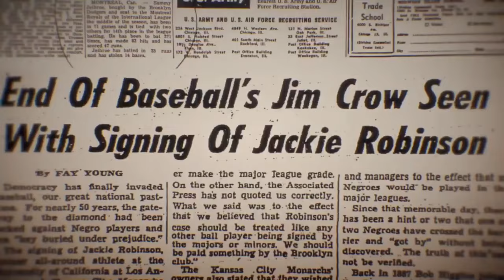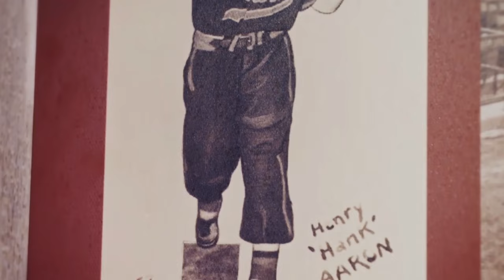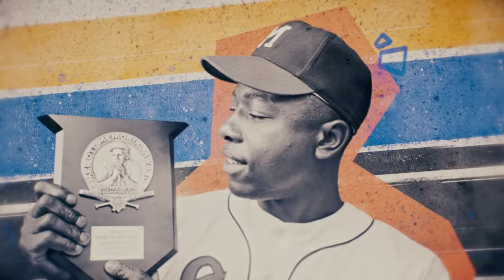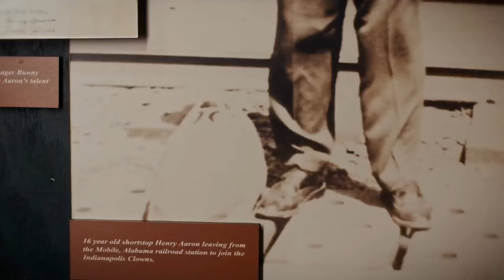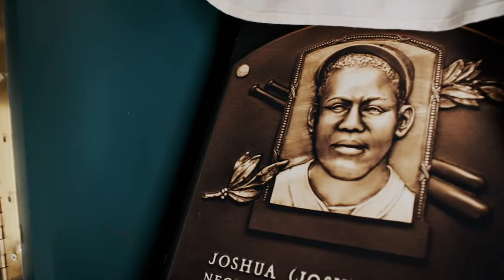Hank Aaron Storyline - MLB The Show 24 - Negro League Season 2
If you would like to help in the decision making check out my Twitch: